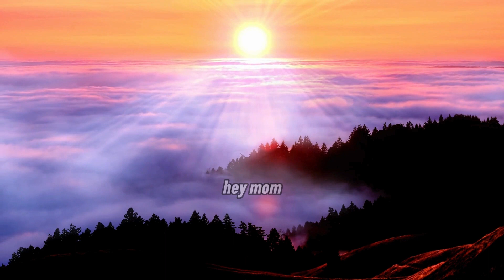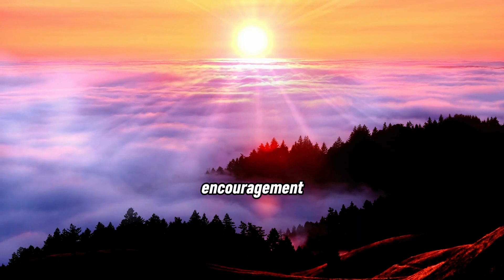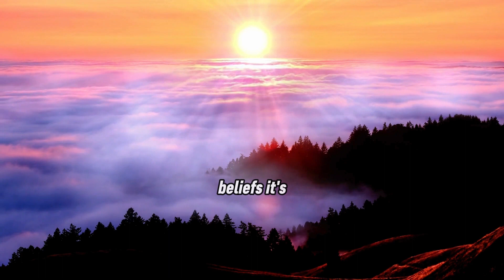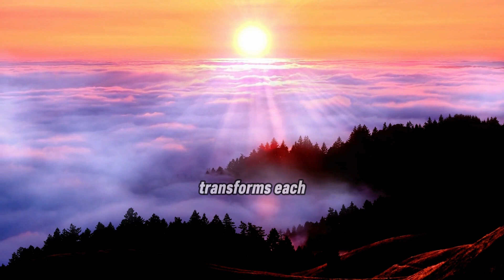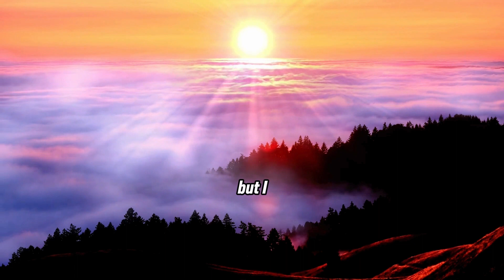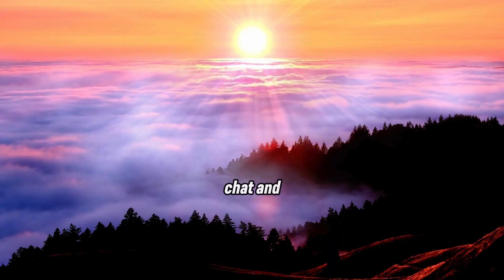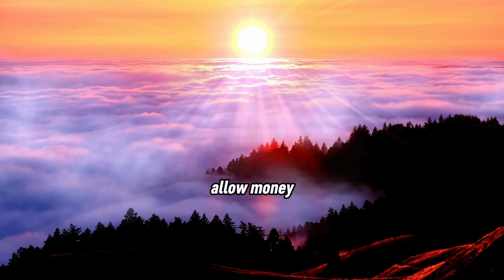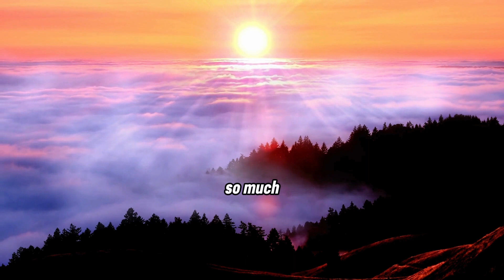Positive Morning Affirmations Live Replay June 11, 2024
Positive morning affirmations set the tone for your day. Welcome to the replay of Affirmations Manifested's live morning session, where we explore positivity, set powerful intentions, and work together to start the day with purpose. Whether you couldn't make it to the live stream or want to relive the energy, this video is here for you. Join us as we share insights, uplift each other, and create a positive mindset to carry us through the day.

🌟 Soothing Affirmation Recordings: Immerse yourself in my calming, reassuring voice as I guide you through affirmations set to the backdrop of serene and meditative music. You can find them

🌟 Printable Affirmations: Printable affirmations serve as a daily reminder to keep your mind aligned with your dreams and desires. Grab those

Got Merch?? Get it

Experience the transformative impact of positive affirmations as they uplift your spirit and cultivate a mindset of abundance and joy. Let the gentle guidance and calming voice of Affirmations Manifested lead you on a path of self-discovery and inner peace.